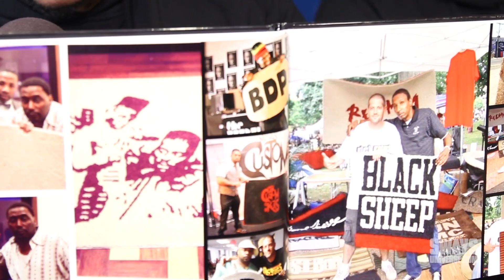Erick Sermon Praises Sway for Keeping Culture Alive, Almost Signing Rick Ross and 'ESP' Album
Erick Sermon Praises Sway for Keeping Culture Alive, Almost Signing Rick Ross and 'ESP' Album | Sway's Universe